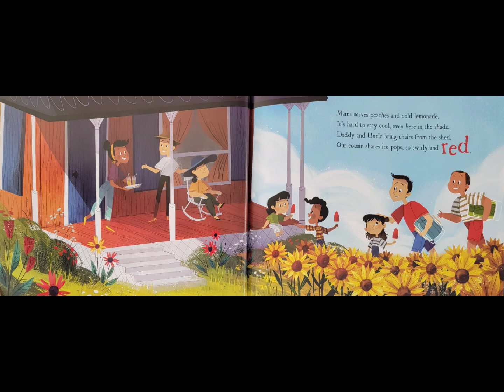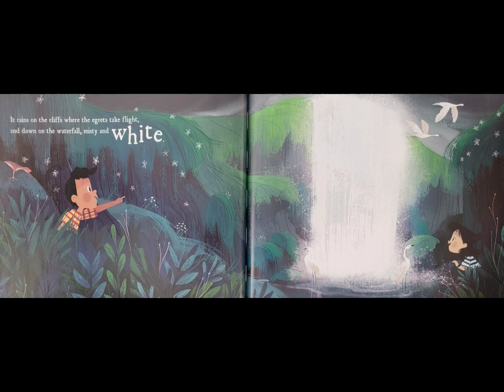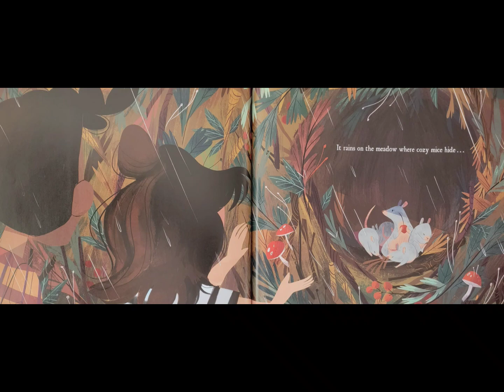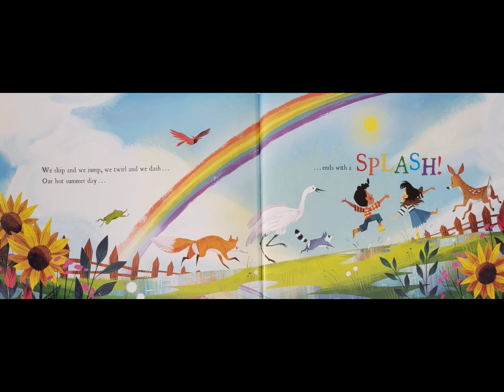☀️🎨 Summer Color! Read Aloud Kid's Book - Read Along Bedtime Story